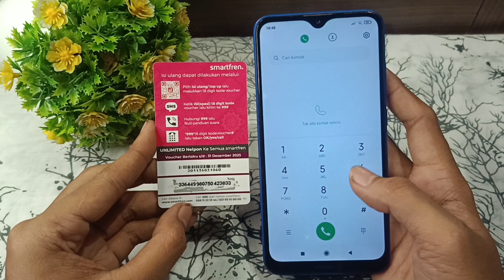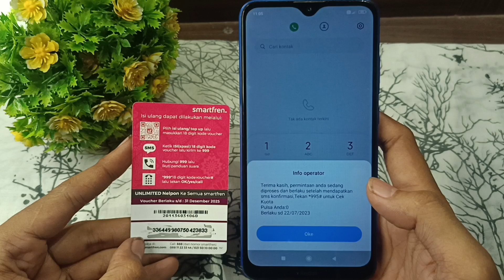Cara Memasukan Voucher Smartfren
Hello guys..🤩🤩
Pada kesempatan kali ini saya akan memberikan tutorial seputar kartu Smartfren yaitu cara memasukan kode voucher internet kartu Smartfren terbaru 2023 agar mempermudah pengguna dalam memasukkan voucher Smartfren nya